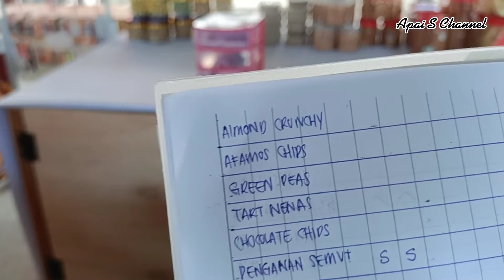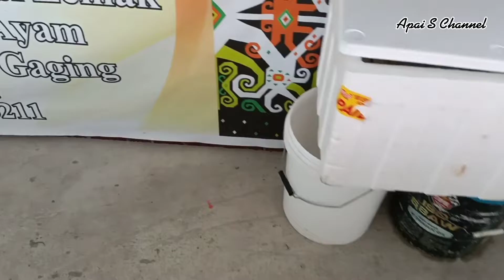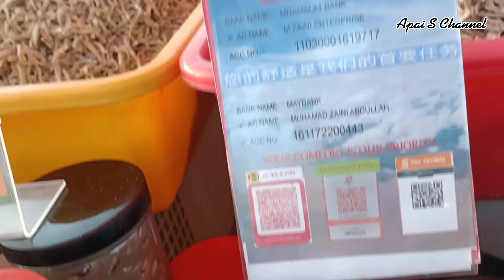Review Jualan Gerai Anak Buah di Tamu Emart & Sambung Misi Beli Belacan Bintulu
Video ke sekali tuk kitai jalai² review jualan ba gerai anak buah aku di Tamu Emart Bintulu lalu kitai nyambung ngiga geng kitai ke bisi nyual Belacan Bintulu ti cukup stedi gais. Anang enda terus support YouTuber baru kitai dayak.